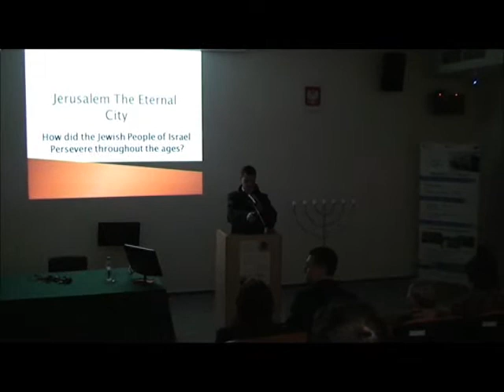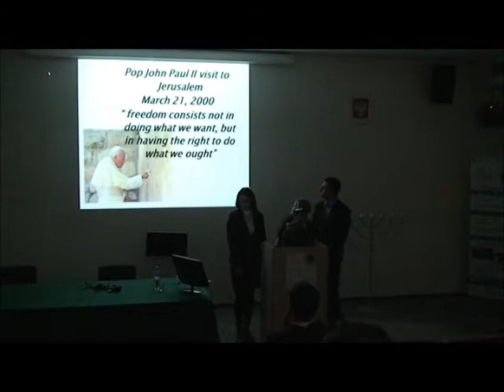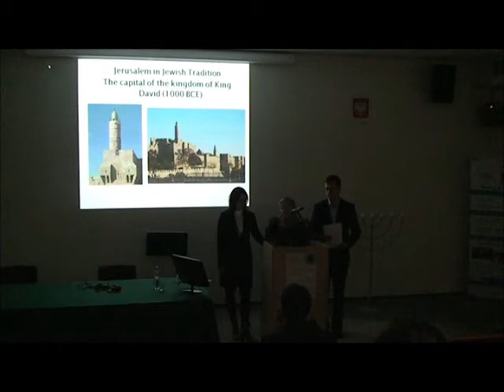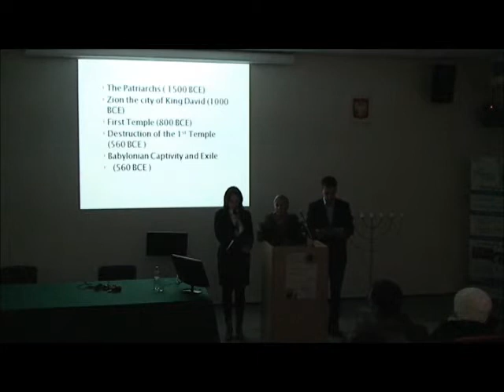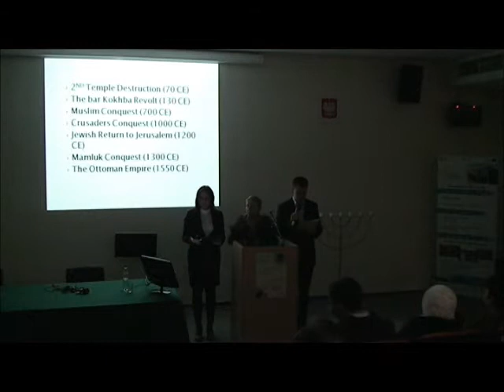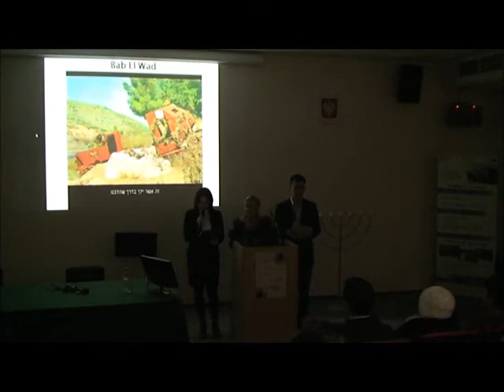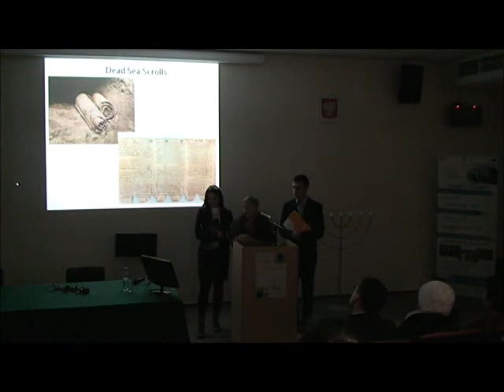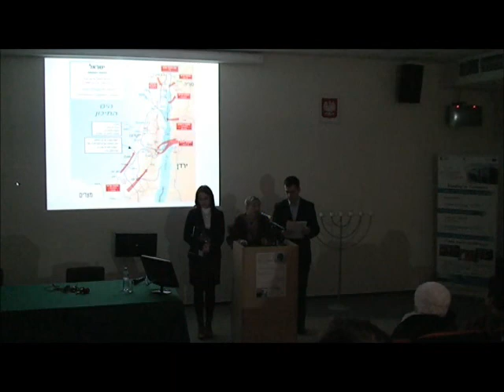WSFH - RIVKA HALPERIN_JEROZOLIMA - MIASTO WCZORAJ I DZIŚ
Drugiego dnia obchodów dr Rivka Halperin, wykładowca WSFH, opowiedziała historię wyjątkowego miejsca w Izraelu. W prezentacji „Jerozolima - miasto wczoraj i dzisiaj" wraz ze studentami ukazała aspekt tego wiecznego miasta przez wiele dekad. Podkreślono, jak dużą rolę odgrywa dla trzech wielkich religii: chrześcijaństwa,
judaizmu i islamu. Współcześnie Jerozolima jest fascynującym połączeniem starego i nowego.